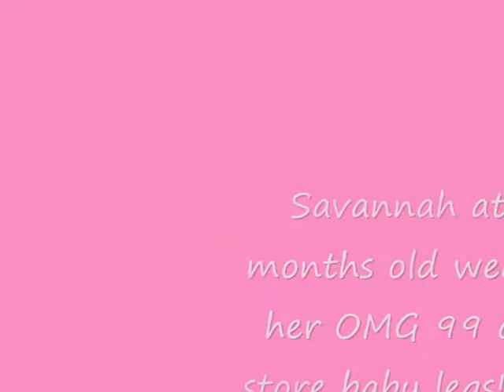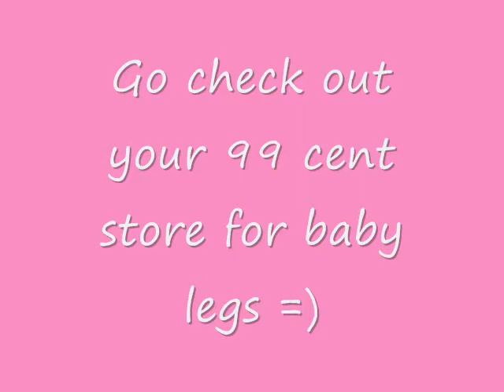Savannah at 3 months old wearing her OMG 99 cent store baby legs! = )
This was on 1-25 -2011 she was 3 months + 3 days old here! We bought her these baby legs at the 99 cent store. If you know of anywhere else to buy baby legs (not online I'm not a online shopper) Then please feel free to let me know where to get some = )